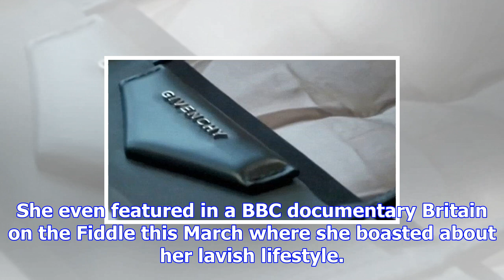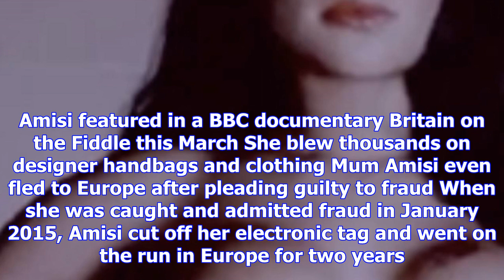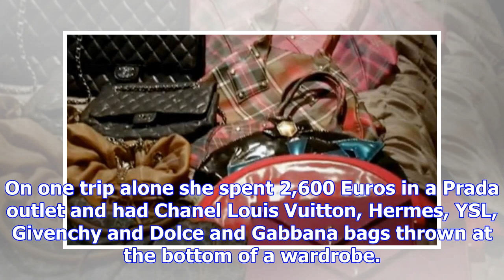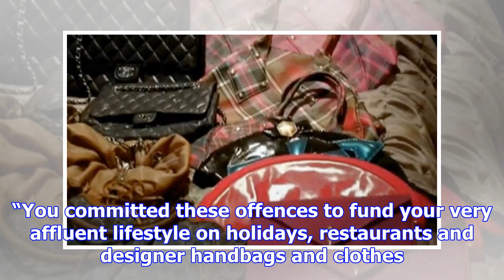Mum spent £244k taxpayer cash on luxury holidays and designer handbags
A BENEFITS cheat swindled £244,000 of taxpayer cash to splurge on designer clothes and lavish holida...